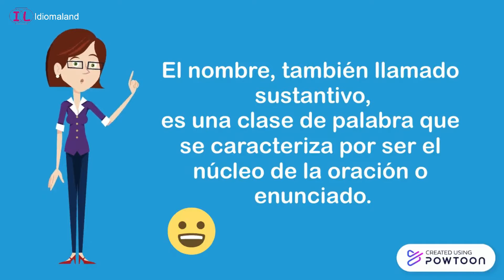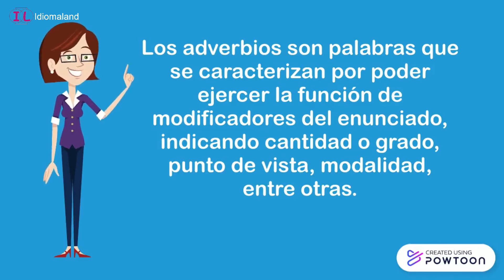El nombre, los adjetivos, los adverbios y las preposiciones /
Fuente: Aguilar, D. (2010). Larousse comunicación gramática de la lengua española. Barcelona: Larousse Editorial.